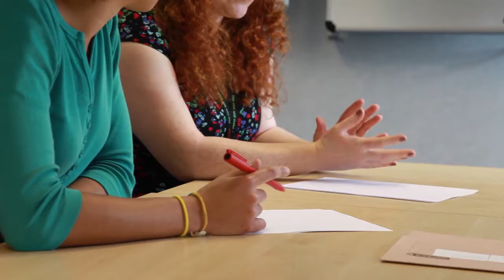Factual Showreel 2014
Emma Alexander- Factual Showreel 2014

Clips in order of appearance:
- 'The Dow Connection' The Dow Trust, University of Dundee, 2012
- 'Tribal Towers' Ruffian Games 2013
- 'Responsible Electives' University of Dundee 2012
- 'GOSHARE' Promtional video, University of Dundee, NHS Tayside, 2013
- 'The Dow Clinical Simulation Suite' University of Dundee, Clinical Skills, 2012
- 'Pulminary Rebahilitation at Home' NHS Tayside, 2014
- 'Spiritual Care Matters' featuring Brian Cox, University of Dundee 2013
- 'DCAT Research Electives' University of Dundee, 2012
- 'Live Recording Sessions' Ross Nicoll, 2013
- 'Family Guys' One parent Families Scotland, 2012
- 'Drive In Theatre' Alex Storey Gordon, 2012
- 'Scottish Beatles Festival Documentation' 2011

Audio Track- Ross Nicoll and Ian Muir.